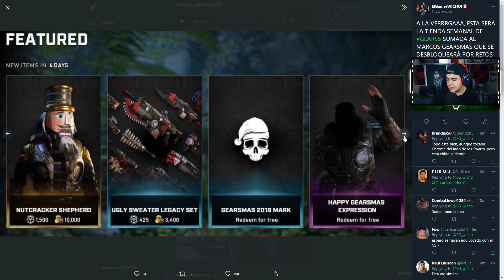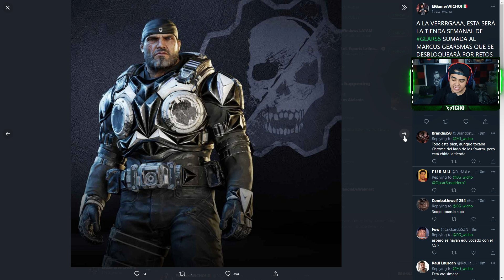MI PRIMER PARTIDA CON EL GRANADERO NAVIDEÑO EN GEARS 5!! *GAMEPLAY CON ACCESO ANTICIPADO*